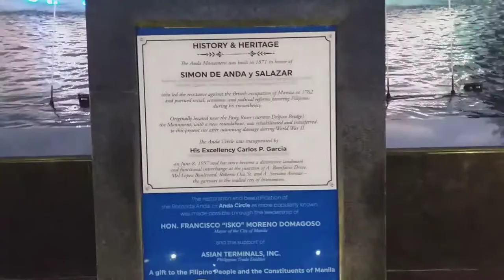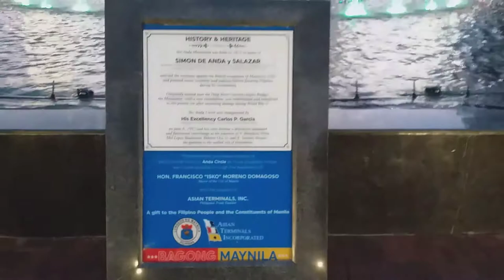Anda Circle ⛲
Anda Circle, also known as Rotonda Anda, is a roundabout located at the boundary of Intramuros and Port Area in central Manila, Philippines. It is an interchange system at the junction of Bonifacio Drive, Mel Lopez Boulevard, Andres Soriano Avenue (formerly Calle Aduana), and Roberto Oca Street, and serves as a prominent gateway to the walled city of Intramuros. Inside the circle are two levels of octagonal enclosures which forms the perimeter of the monument erected in honor of Simón de Anda y Salazar. Anda was appointed as Governor General of the Philippines from 1770 to October 30, 1776.
The original monument was erected in 1871 near the Pasig River under the order of then Governor General Carlos Maria de la Torre as a form of public gratitude to Simón de Anda for his initiative in the resistance against the British occupation of Manila which began in 1762. It was heavily damaged during World War II when the Japanese occupied Manila.
After the war, the monument was moved to its present location along Bonifacio Drive and was retransformed into a monument circle. Then President Carlos P. Garcia recounted Anda's heroism and defense of Filipinos against Spanish abuses in his turn over speech on June 8, 1957. The Anda Monument had previously shown signs of vandalism.
On October 7, 2020, the newly rehabilitated Anda Circle was unveiled. The monument was repainted with the same color as the original. Multi-colored lights, and a fountain were also installed. The fountain was installed in a 34-meter diameter pool and the 222 RGB LED lamps light up the water in various colors. The rehabilitation was spearheaded by Mayor Isko Moreno in his efforts to restore important historical landmarks in Manila such as this one. This is one among his multitudes of projects in the city to bring back the grandeur that is Manila.